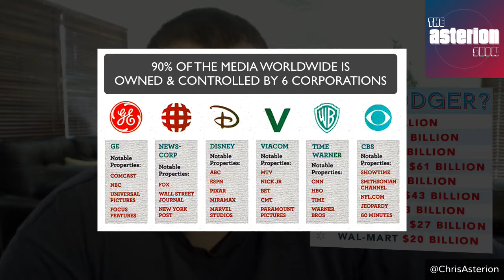OFFSHORE TAX HAVENS